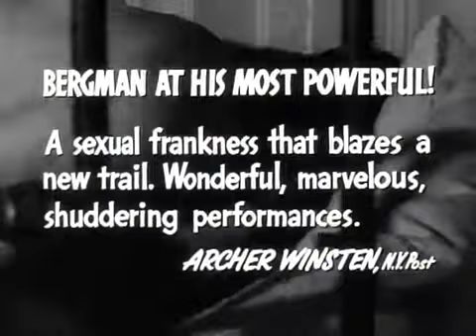1963 The Silence Official Trailer 1 Janus Films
1963 The Silence Official Trailer 1 Janus Films
Category: Drama
Production: Janus Films
Director: Ingmar Bergman
Cast:
Ingrid Thulin ... Ester
Gunnel Lindblom ... Anna
Birger Malmsten ... The Waiter